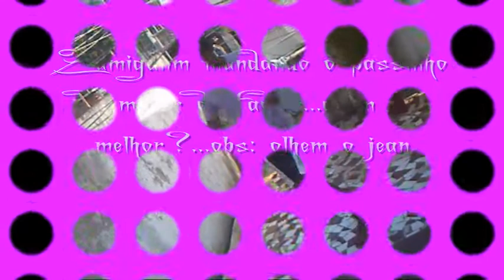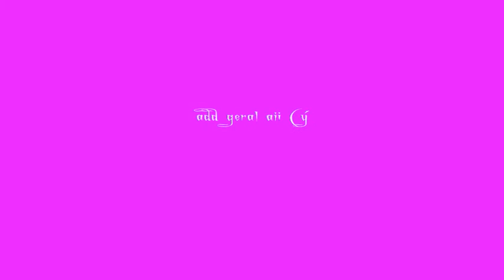Competição de quem dança pior kk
Amigos dançando